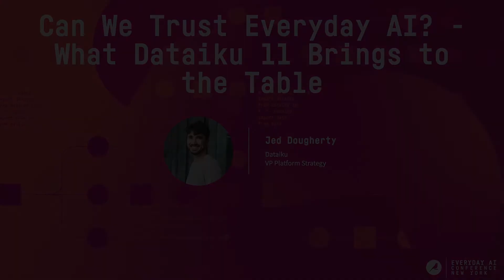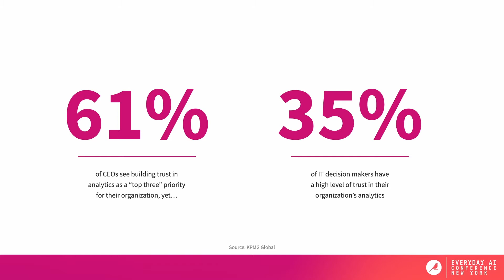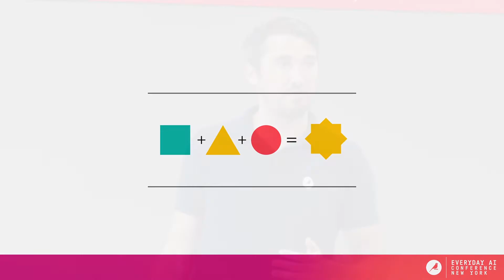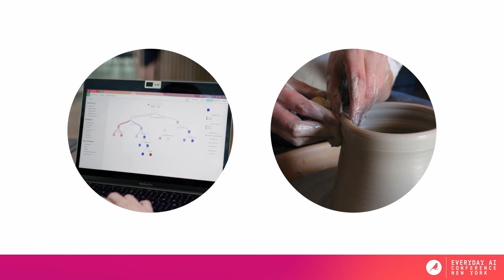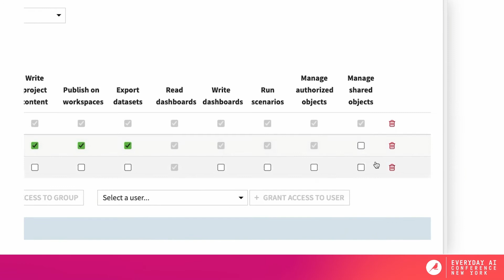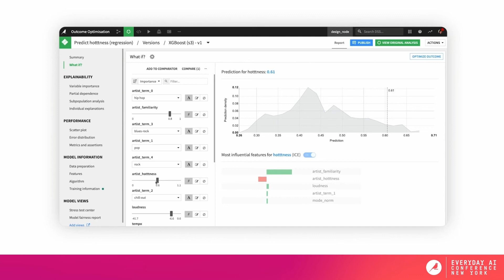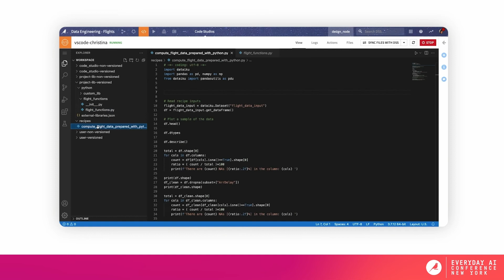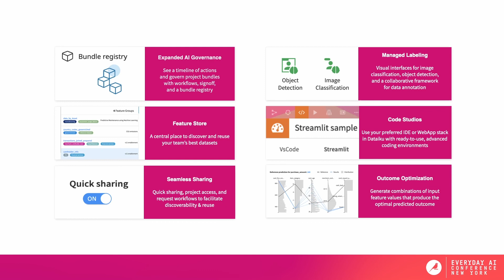Can We Trust Everyday AI? — What Dataiku 11 Brings to the Table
How do expert data scientists fit into Everyday AI? What about the line of business experts like marketers or finance teams? What about executives? To deliver Everyday AI, everyone has a role to play. In this session, you will hear about product updates that connect experts across the company in new ways to the data, analytics, and AI initiatives that power Everyday AI.

Jed is the VP of Platform Strategy at Dataiku. In this role he acts as a strategic technical advisor to Dataiku customers and prospects. He also works tightly with Engineering and Product stakeholders in order to ensure that all technical platform requests are properly followed, scoped and implemented.

More generally, he acts as a voice for the Technology department, especially in the US, both internally and externally.

Prior to this role Jed built and led the Data Science, Support and Field Engineering teams at Dataiku.

Without you, it's just data.